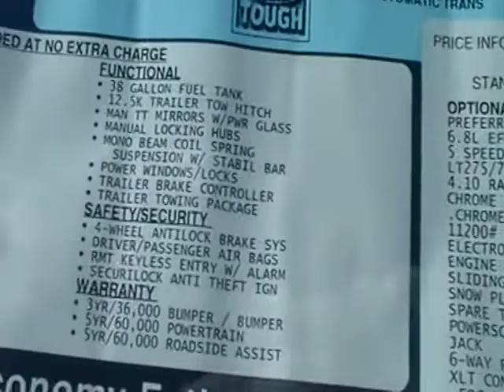2010 FORD F-350 XLT Crew Cab V10 Loaded for $34986.00 ...nhcarman.com.MOD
2010 F-350 XLT Crew Cab V10 Loaded for $34986.00 ...nhcarman.com